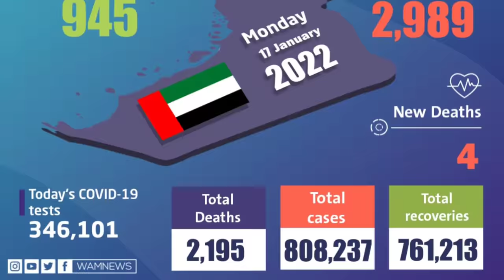UAE Tamil News | January 22 | Abu Dhabi entry new rules | global village in UAE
UAE Tamil News | January 22 | Abu Dhabi entry new rules | global village in UAE @Race Tamil News

About Race Tamil News :
                Gulf countries all news latest update , Gulf Tamil news, Dubai Tamil news ,OmanTamil news, Kuwait Tamil news ,Uae Tamil news,  Bahrain Tamil news, Saudi Arabia Tamil news, Singapore Tamil news, Malaysia Tamil news, Saudi News streams Latest News, Current affairs of Saudi Arabia, other gulf countries & Tamil Nadu, Visa News, Breaking News, Exchange currency News,Indian Expatriates latest news , Visa News , Tourist visa , Visit Visa news Family Visa News , India Travellers Entry Exit latest Rules update News Sports News,Uk international Flights News , Europe Countries Flights news Tamil , Russia Tamil news , Maldives Tamil News , Arab countries Tamil news , Civil Aviation latest update , Air bubbles Flights News Gold Rate Today News, Airlines latest, Banking details, Health insurance, Online Bank, Flight News ,Vande Bharat mission, Business News, Tamil viral videos.